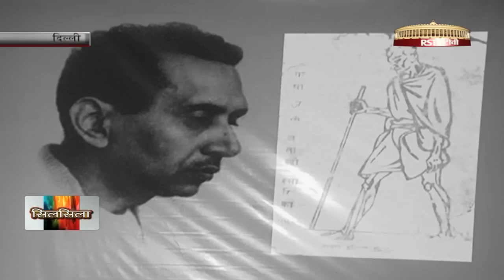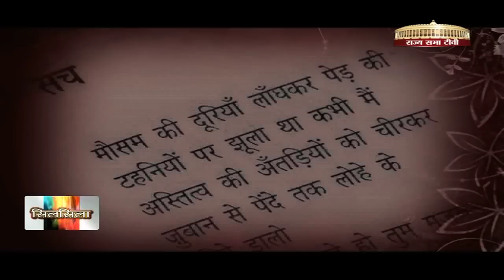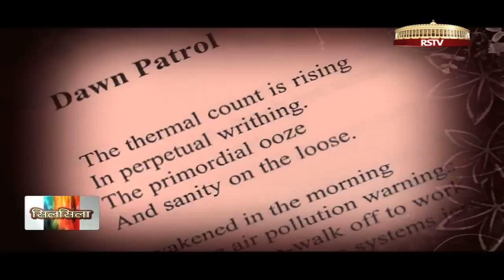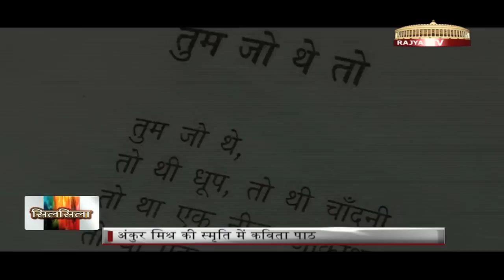Silsila Episode 51